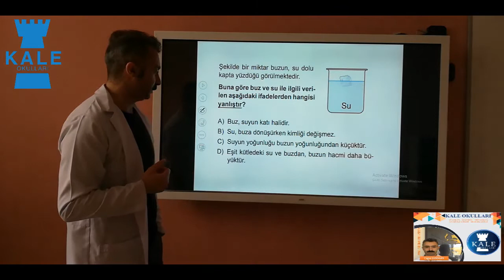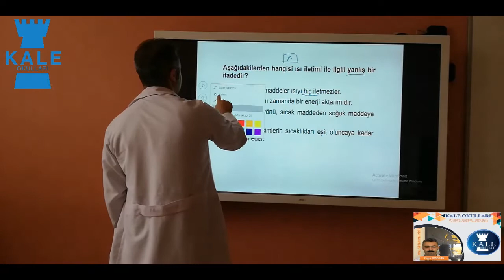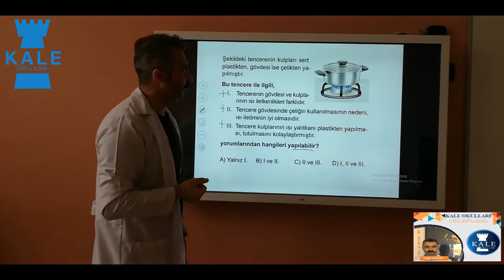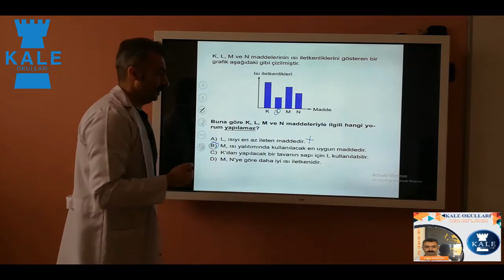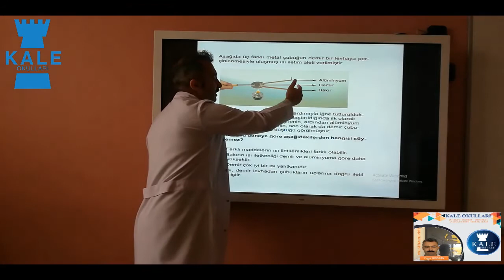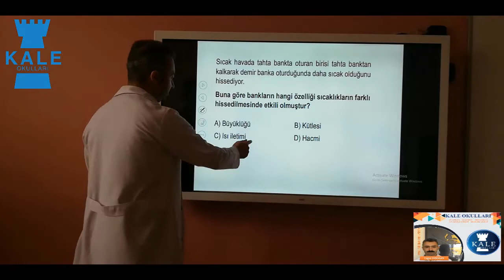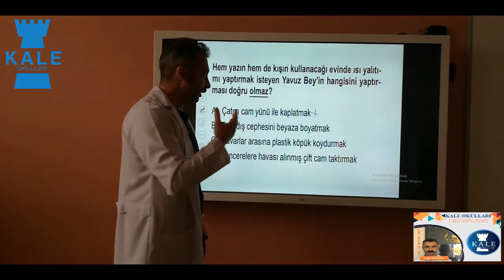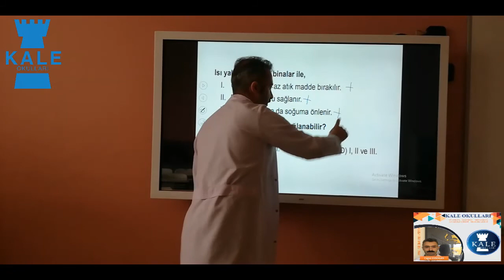6. Sınıf Fen Bilimleri Ders 1 (3. Hafta)